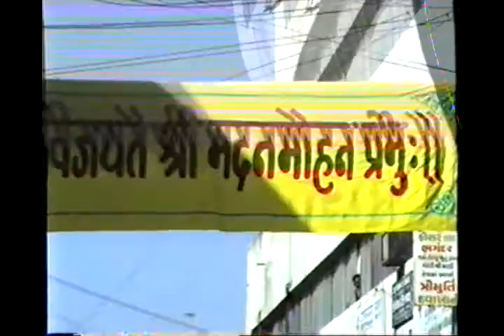SHREE YAGNO PAVIT PRATHAV BHADI PUJAN 1 4